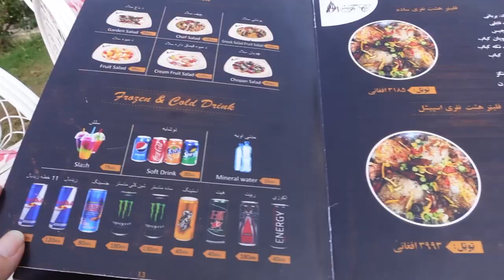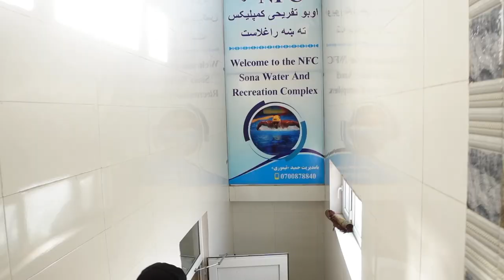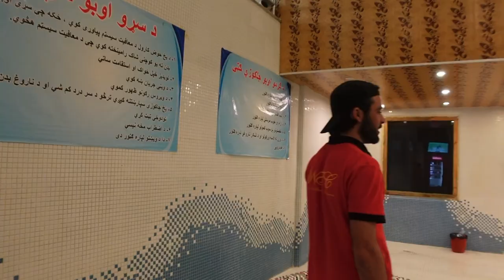Didn't Expect this in Kandahar Afghanistan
Kandahar Afghanistan, My return to help the Nomads ( next Vlog)... just stopped at a random place to eat ,This was NFC in Aino Mino which is more of an "upper class" area of Kandahar...was really surprised to find a swimming pool here, but was quite disappointed to find out that its for men only..No Female time at all here after the age of 7 the manager told me...
Just a short vlog, had a lot to catch up on with editing the Nomad shopping and then the Nomad Hunt!!